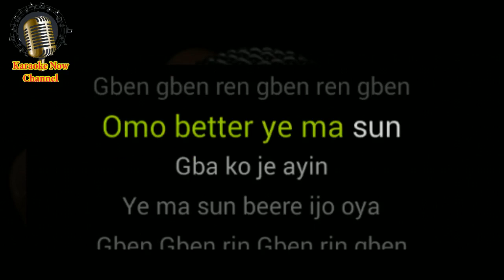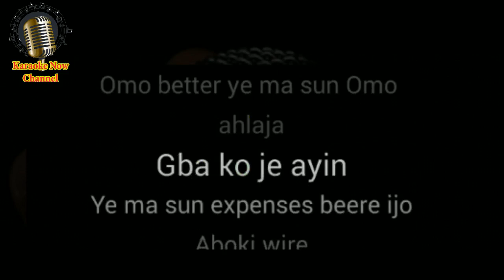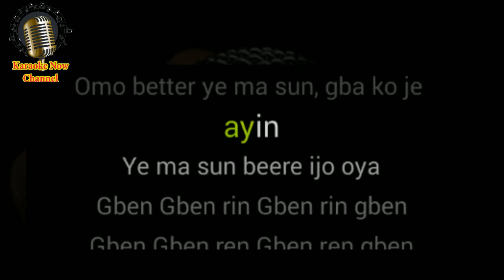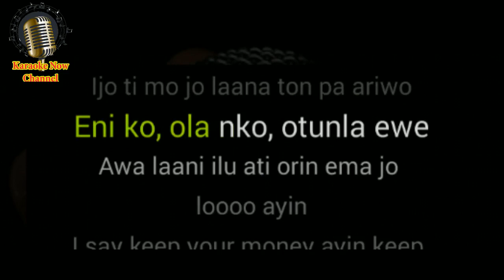[Karaoke] Penalty- Small Doctor- Karaoke Now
Let's enjoy "Penalty" karaoke version with Small Doctor style.